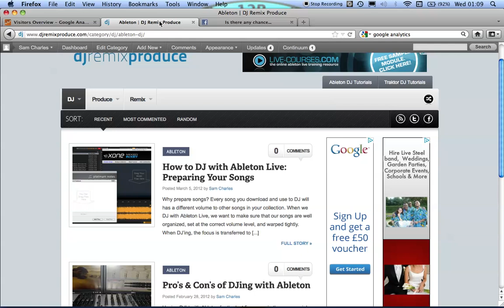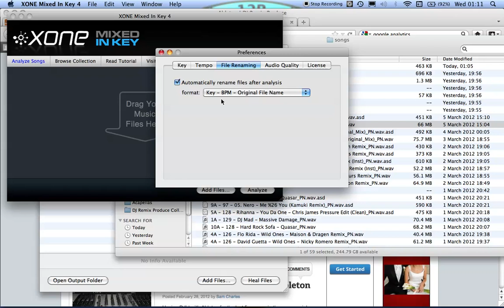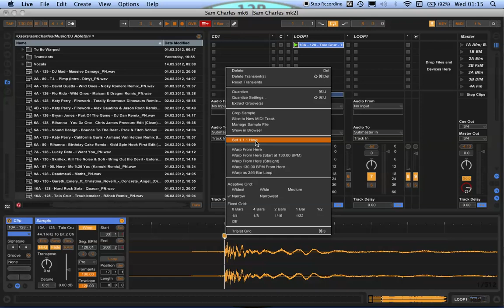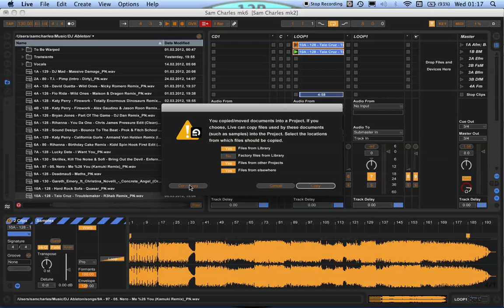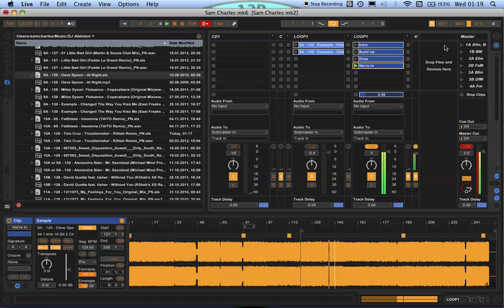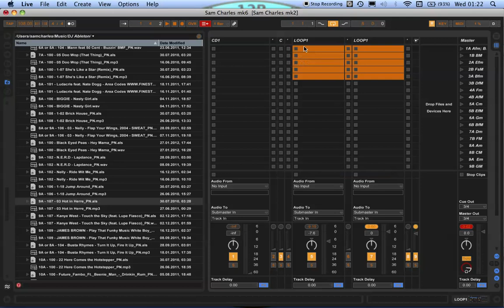Ableton DJ Tutorials: Preparing Your Songs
Using Mixed in Key and Platinum Notes to prepare songs for Ableton Live.